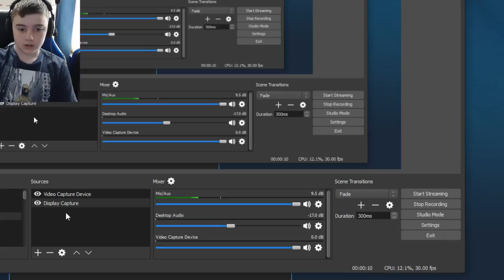KILL SKAELING! | Chaos Warriors Episode 5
"WHY WON'T YOU DIE!" (Skaeling) Direct Quote from Elderscrolls IV: Oblivion.